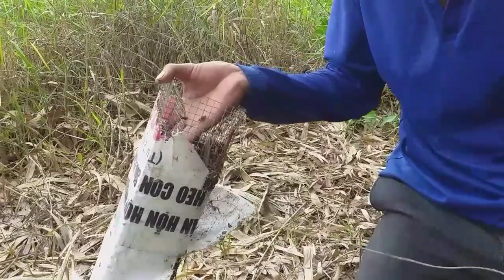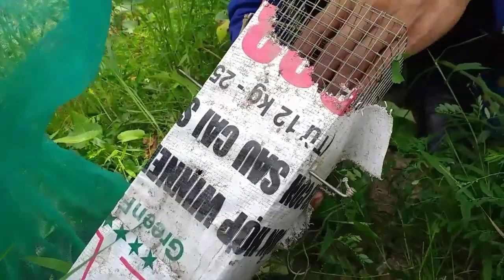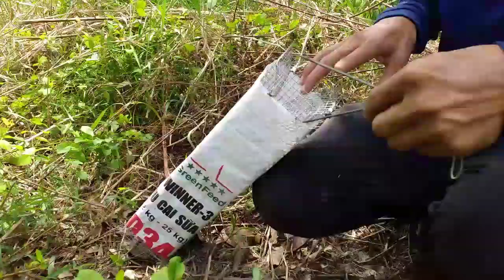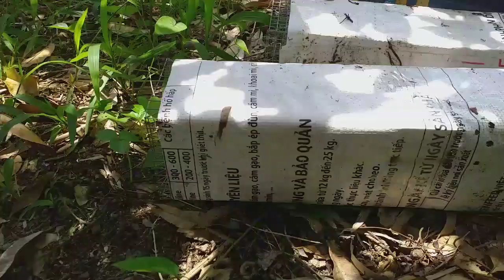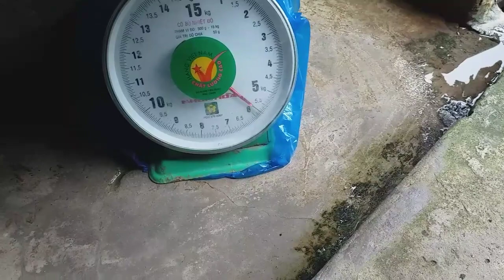Thăm bẫy rắn mùa dịch COVID ( Tập 1) Thành công (Hunting Catching) snake hunting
Kênh bẩy rắn thành công luôn chia sẻ những video có thật và hữu ích mong rằng được sự quan tâm và ủng hộ của quý vị và các bạn,thành công chân thành cảm ơn và tiếp tục ra những video hay hữu ích hơn nữa để phục vụ cho quý vị và các bạn
trên mọi miền đất nước chúc quý vị và các bạn được nhiều niềm vui khi xem kênh youtube, bẩy rắn thành công...

ʻEhiku mau kahawai youtube e kaʻana like i nā wikiō ʻimi holoholona a me nā wikiō kūpono loa no ka poʻe i nā wahi pipiʻi āpau, hiki iā ʻoe ke nānā iā ia a hoʻomanaʻo paha e kau inoa i kahi kahawai kākoʻo kūleʻa (mahalo)zalo 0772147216